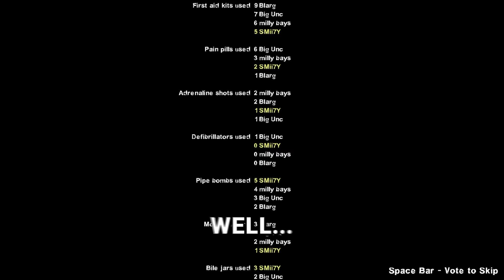Modded Left 4 Dead 2 is Cursed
DO NOT PLAY MODDED LEFT 4 DEAD 2 IN OCTOBER